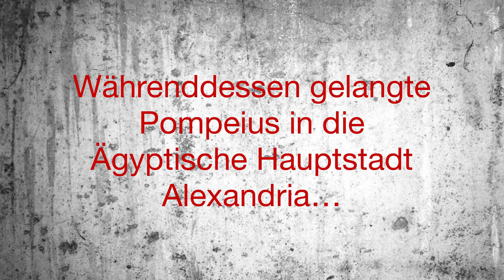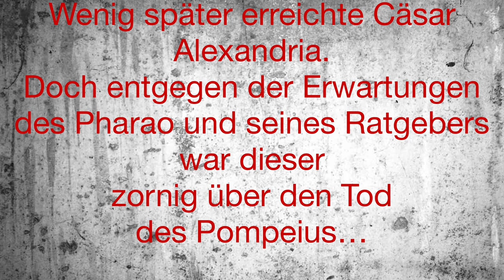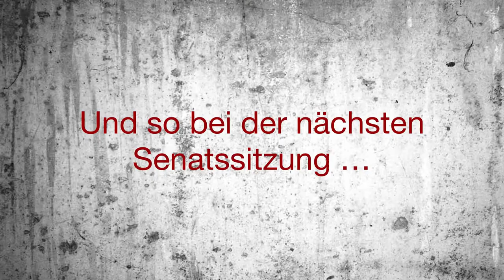Caesar 4: Caesar in Egypt-Playmobil Stop Motion